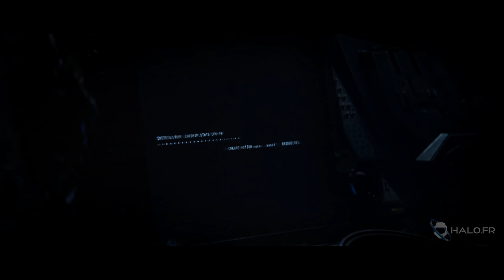Cinématiques - Halo Wars 2 | Compilation FR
Le film complet des cinématiques de Halo Wars 2. Retrouvez nos autres compilations de cinématiques & terminaux Halo
⬇ Timecodes ⬇

Réveil : 00:00
Introductions : 04:42
Atriox : 08:37
Heures sombres : 14:36
Action, réaction : 17:17
Halte : 23:15
Départ : 26:28

Découvrez les Parias de Atriox qui seront présents dans Halo INFINITE dans de magnifiques cinématiques.
Le Spirit of Fire du Capitaine Cutter se retrouve proche de l'Arche aux mains des Parias.
L'avenir de l'humanité pourrait bien dépendre d'eux et d'Isabel, une IA retrouvée sur l'Arche.

Cinématiques enregistrées par Erydhil.
Pour plus d'infos, vous pouvez retrouver la page wiki dédiée